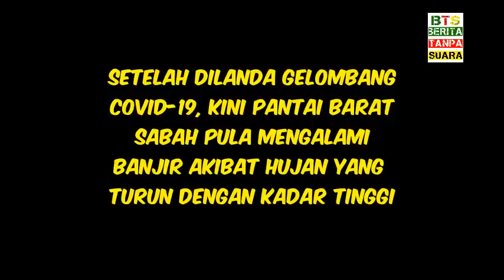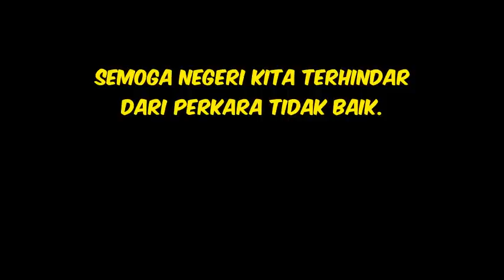SABAH BANJIR : PANTAI BARAT SABAH 5 OKTOBER 2020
Banjir luar biasa disekitar Tuaran dan Kota Kinabalu pada 5 Oktober 2020 akibat hujan lebat sejak beberapa hari. Doa yang baik baik untuk Sabah